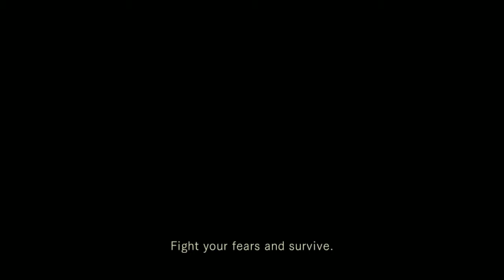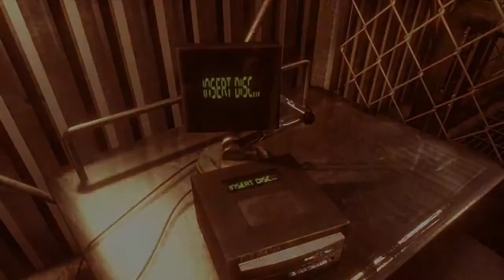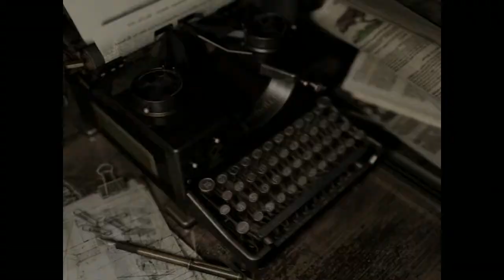REmake Remaster - 100% Items Run - 2-8-15 Stream Archive